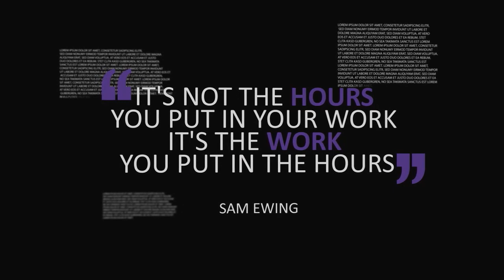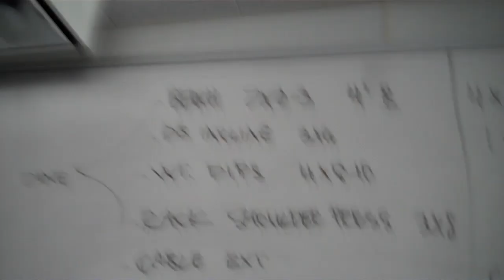Damian Lillard's Diary - Episode Three | Weber State Basketball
Damian the Wildcats travel to Greeley, CO to for their Big Sky Tournament Semifinal game against Montana.

Member institutions include Eastern Washington, Idaho State, University of Montana, Montana State, University of North Dakota, Northern Arizona, Northern Colorado, Portland State, Sacramento State, Southern Utah, and Weber State. UC Davis and Cal Poly are football-only participants. The Big Sky sponsors championships in 15 sports, including men's and women's basketball, indoor and outdoor track and field, cross country, and tennis. There are championships in football and women's volleyball, golf, soccer, and softball.